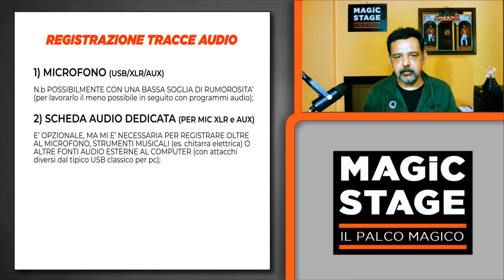VIDEO 3: REGISTRAZIONE TRACCE AUDIO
COME VENGONO REALIZZATI I DISEGNI 2D DI QUESTO CANALE YOUTUBE

I 10 video presenti (attualmente) nella playlist trattano i seguenti argomenti:

VIDEO: #1 LA METODOLOGIA USATA
Video introduttivo, dove viene fornito un elenco di massima dei passaggi utilizzati
per la realizzazione dei video animati 2D presenti in questo canale.

VIDEO: #2 IL SOGGETTO E LA SCENEGGIATURA
Loro definizione, come individuarli in una poesia (di esempio) e descrizione sommaria della sua realizzazione.

Modalità di registrazione (pratica) e attrezzatura utilizzata (da me) per il trattamento dell'audio.

VIDEO: #4 RICERCA DELLA DOCUMENTAZIONE
Perché prima di disegnare gli elementi dei video ricerco documentazione visiva e come la trovo.

VIDEO: #5 LO STORYBOARD
Esempio di (piccolo) storyboard di una poesia animata (presente nel canale) oltre ad elenco del materiale da disegno utilizzato per storyboard, personaggi e scenari.

VIDEO: #6 I PERSONAGGI E GLI SCENARI
Messa in visione di fogli disegnati per i personaggi e gli scenari di alcune poesie animate realizzate e presenti nel canale.

VIDEO: #7 ANIMAZIONE DEI PERSONAGGI
Come effettuo i movimenti dei miei disegni animati, con un piccolo esempio a video (step dopo step).

VIDEO: #8 COLORAZIONE DIGITALE
come uso (perlomeno io) i livelli del programma da disegno (spiegazione teorica) e visione di un risultato di esempio (finale).

VIDEO: #9 LA REGIA ED IL MONTAGGIO
Rimando all'uso dello storyboard e spiegazione delle aree di lavoro del programma che utilizzo attualmente.

VIDEO: #10 GLI EFFETTI SONORI E LA MUSICA
Descrizione sommaria dei due programmi che uso attualmente, presentazione della mia stazione audio (personale) e ringraziamenti finali.

(AUTORE DI QUESTA DESCRIZIONE E DEI SOPRA DESCRITTI VIDEO: Alessio Di Blasio)